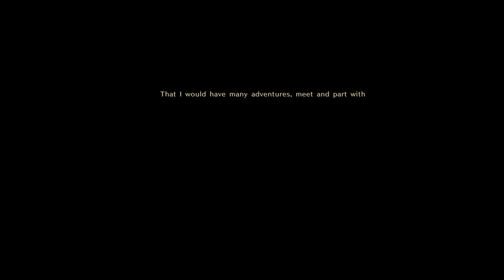What if Dan the Man but Anime? - ASTLIBRA Revision - DEMOstration Time!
This was a cool 2D action adventure that had cool designs and gameplay! Kinda like Anime Actraiser!

Follow me @Alzero83 on Twitter